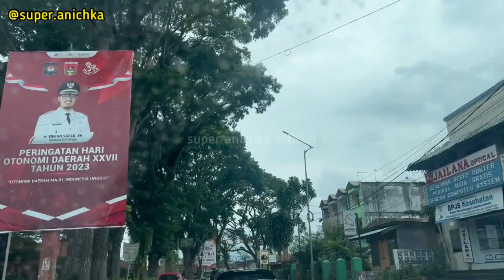PASAR TRADISIONAL BUKITTINGGI| INILAH PUSAT MENJUAL SAYUR SEGAR DAN MURAH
Wisatawan Indonesia secara umum dikenal dengan pola konsumerisme-nya. Banyak yang berlibur ke luar kota, hanya untuk berbelanja. Selain Jam Gadang Bukittinggi, wisatawan juga banyak mengunjungi pasar di Bukittinggi.

Selamat menonton, semoga video ini bisa menghibur dan bisa bermanfaat bagi teman-teman.